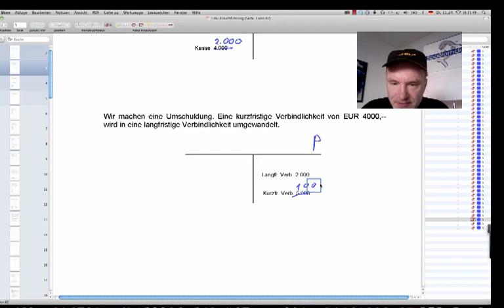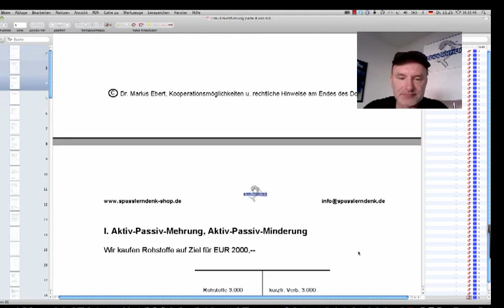Was ist ein Passivtausch?